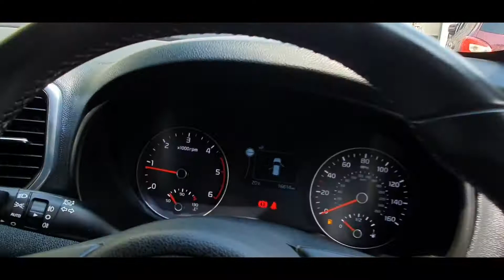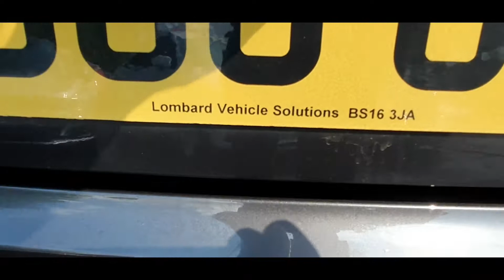Kia Sportage 1.7 CRDI 2 2016